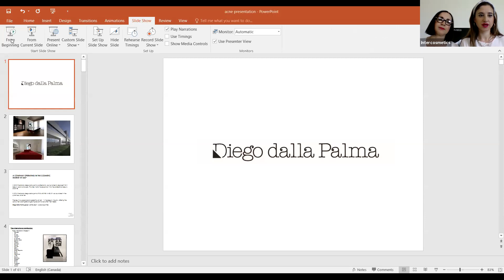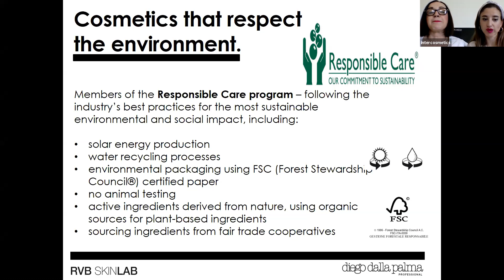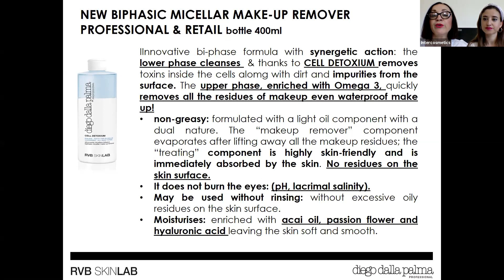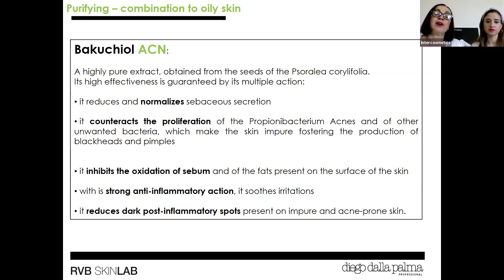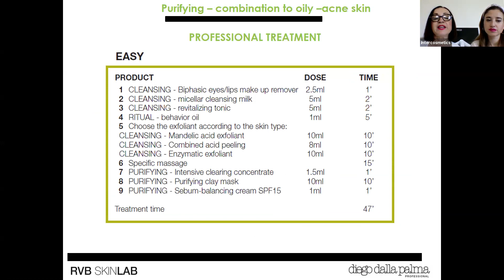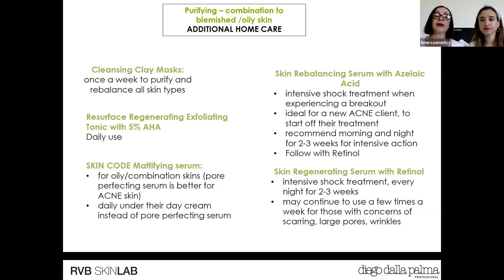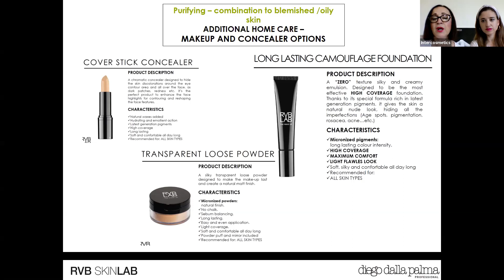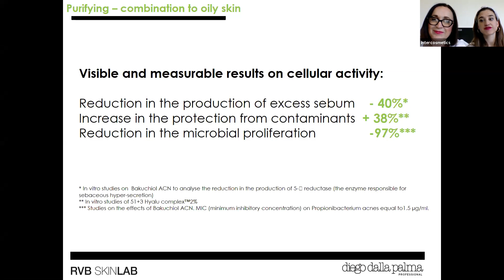Probiotic Purifying Facial for Oily, Acne Skins with Diego Dalla Palma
This treatment stimulates cellular bio-revitalization, rebalancing the skin’s ecosystem. It rebalances sebum production, destroys harmful bacteria, and reduces dilated pores for a fresh and pure complexion without drying out the skin. Imperfections become less evident for a flawless skin and a smooth complexion. Learn how probiotics and other dermocosmetic active ingredients make this an amazing treatment with visible proven results.